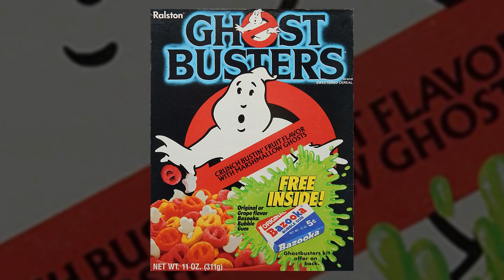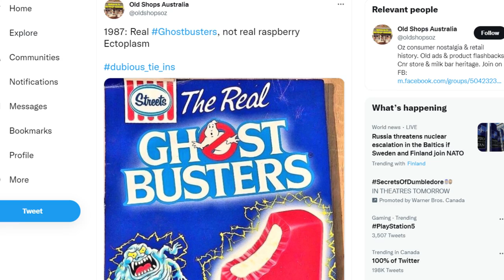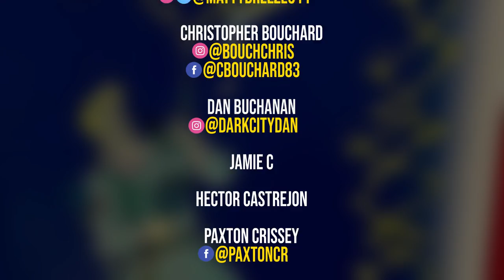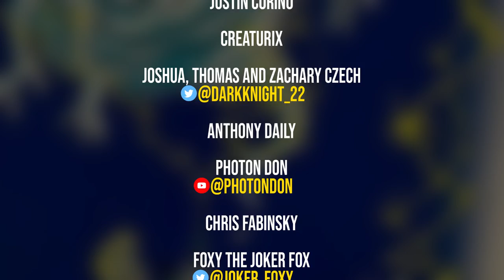The Real Ghostbusters ice cream bars you’ve likely never heard of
SEND GHOSTBUSTERS NEWS FAN MAIL:
Ghostbusters News
PMB #228
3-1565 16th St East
Owen Sound, ON N4K 5N3
Canada